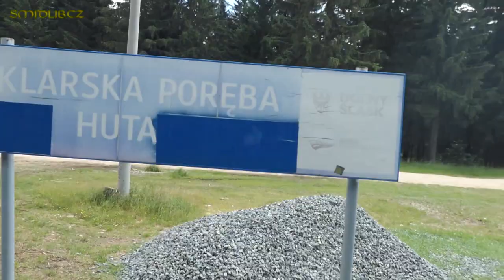02.07.2022 - Oslavy 120 let Zubačky → Jízda osobním vlakem s parní lokomotivou „Rosnička“ 464.202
O víkendu 2. a 3. července 2022 oslavila unikátní ozubnicová trať Tanvald - Kořenov a následující úsek tratě Kořenov – Harrachov – Szklarska Poręba Górna již 120 výročí svého provozu.

Trať byla vystavěna především pro přepravu levného slezského uhlí do průmyslového Liberecka. V úseku Tanvald – Grüntal (dnes Kořenov) si stavitelé na sklonu trati až 60 promile vypomohli Abbtovou ozubnicí. 30. června 1902 byl slavnostně zahájen provoz v úseku Tanvald – Grüntal, pravidelný provoz začal o den později. 1. října 1902 přijel do Grüntalu první nákladní vlak z Hirschbergu, provoz osobní dopravy byl zahájen 20. října téhož roku.

Železniční společnost Tanvald o.p.s. a České dráhy s.p. spolu s dalšími partnery proto opět připravily bohaté oslavy. Na trať byly vypraveny zvláštní ozubnicové, parní a motorové historické i moderní vlaky. Na nádraží v Kořenově, které bylo hlavním centrem oslav, byl připraven doprovodný program a bohaté občerstvení. V provozu samozřejmě byla i místní Důlní železnice. Přímo v nádražní budově Kořenov se také nachází Muzeum místní ozubnicové dráhy, které lze navštívit celoročně.

Akcí na Zubačce se pravidelně účastní mnoho set návštěvníků. Na tuto akci byl vypraven také speciální lůžkový vlak z Prahy spolu s jídelním vozem.

Toto video zachycuje “odvázanou“ jízdu historickým osobním vlakem taženým parní lokomotivou Rosnička 464.202 a reverzně „zamračenou“ motorovou lokomotivou 749.250 ze stanice Kořenov přes zastávky Harrachov → Szklarska Poręba Jakuszyce → Szklarska Poręba Huta (pouze projížděl) do stanice Szklarska Poręba Górna a zpět.

Další plánované a velmi oblíbené akce na této ozubnicové trati, včetně dalších informací naleznete na WWW. ZUBACKA.CZ